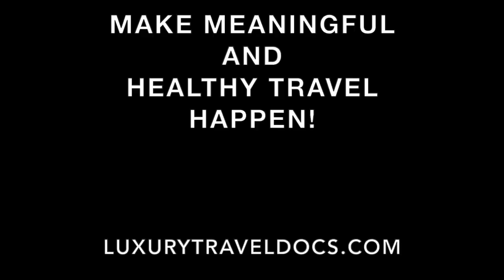LTD visits The Frick Collection in Manhattan: Home, Art, Mansion and History of New York City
A hidden gem for art lovers, The Frick Collection, once the former New York City Mansion of Henry Clay Frick, is one of the preeminent museums in the world.